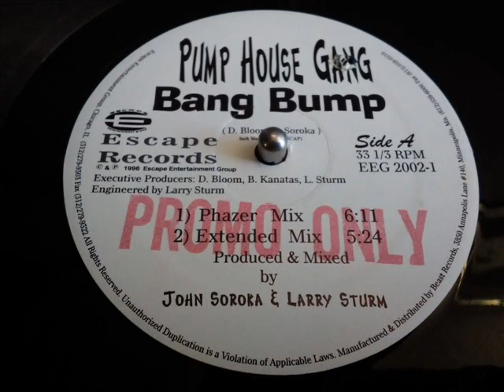PUMP HOUSE GANG- BANG BUMP [PHAZER MIX]